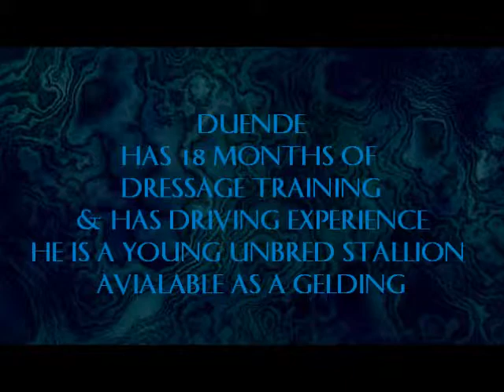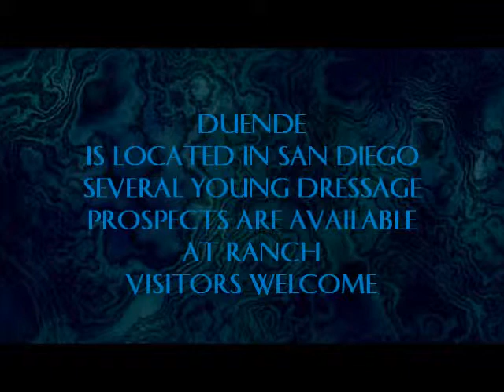Duende - 2008 Spanish Andalusian Dressage Stallion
FOR SALE DUENDE
2008 grey young stallion with 1.5 yrs of professional dressage training.  Duende, like his half brother D'Artagnon, still maturing and growing. He is available as an unbred stallion and can be gelded upon purchase.  Available at a Fall 2012 discounted price. Contact Susan for details.  Located in San Diego, several other young dressage trained Pure Andalusians available at ranch. Visitors welcome. for details.  1.888.8MYTHOS